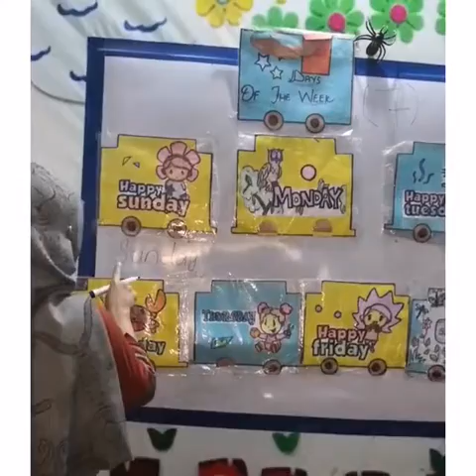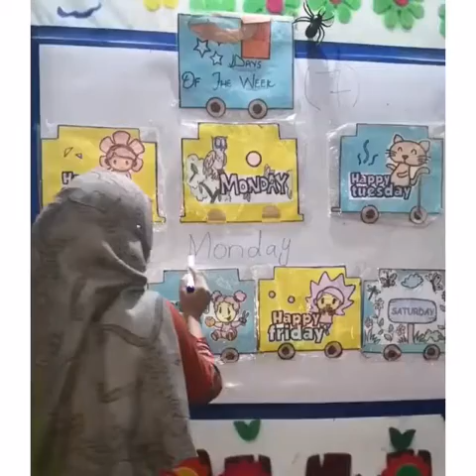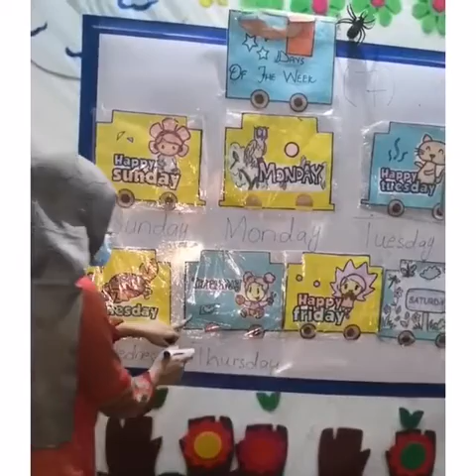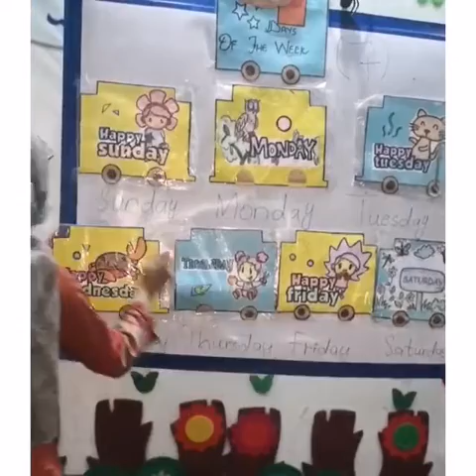class:montessori kg1 kg2 Days of the week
Video from Allhumdulliha🙂